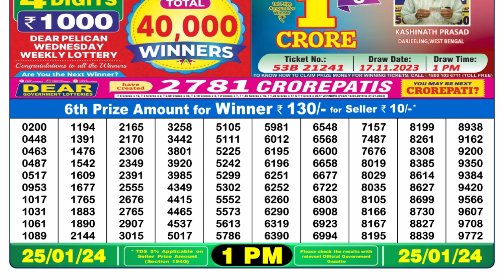Dear Lottery Sambad 1pm today 25.01.24 Nagaland State Lottery Result